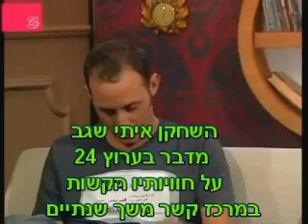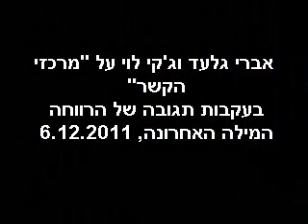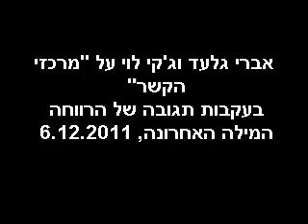2011 -- שנת הפריצה של מאבק האבות למודעות הציבורית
סרטון בן 7 דקות שנותן טעימות מהפריצה של תנועת האבות לעתונות ולמודעות הציבורית בשנת 2011.